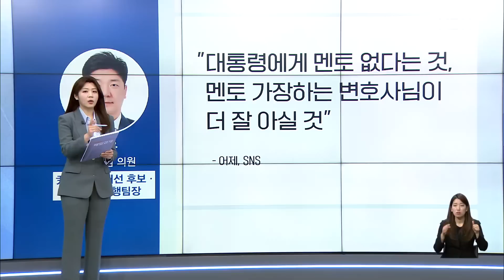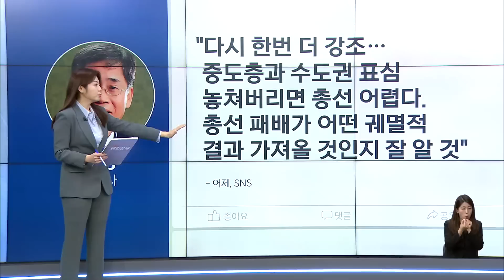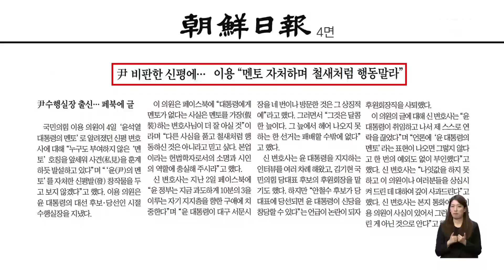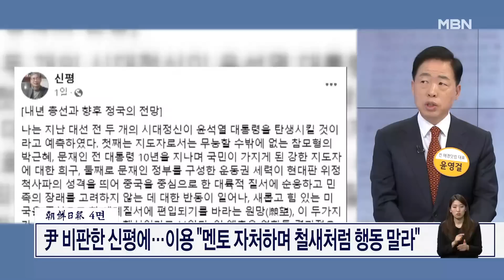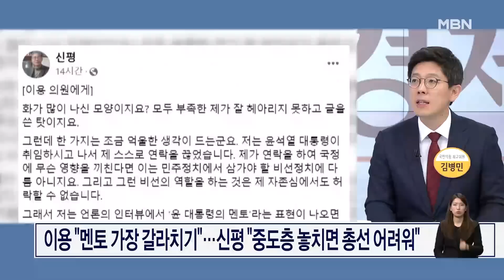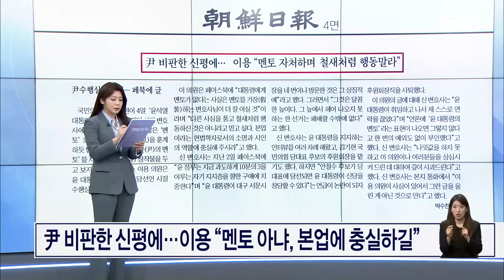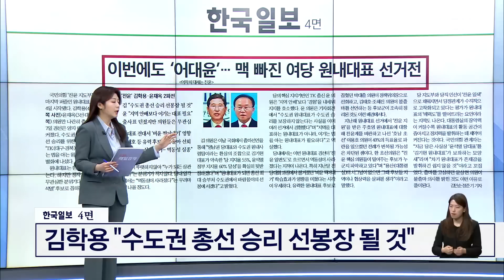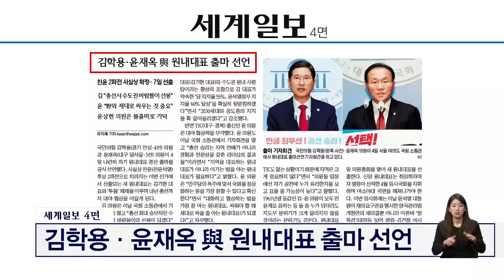尹 비판한 신평에…이용 "멘토 자처하며 철새처럼 행동 말라[아침&매일경제]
(매경) 尹 비판한 신평에…이용 "멘토 자처하며 철새처럼 행동 말라 (0405)

[출연자]
김병민 국민의힘 최고위원
이상식 전 국무총리 민정실장